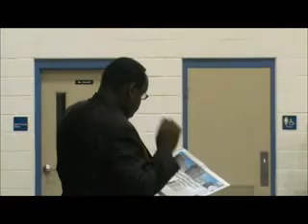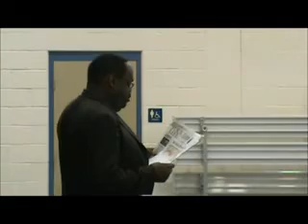Pastor Walter Moss 011313AD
1st speaker at the 40TH ANNUAL JUSTICE MARCH FOR PREBORN CHILDREN, MENTOR OHIO. ST. MARY OF THE ASSUMPTION SCHOOL GYM.

This year's program focused on the targeting of blacks in the abortion industry.  The number of black abortions is disproportionately high in America.